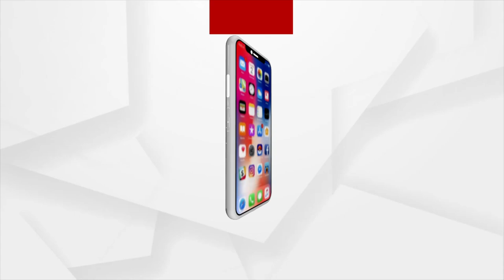Odisha weather | Low-Pressure Likely To Affect Odisha On May 5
Bringing a much-needed relief from the sweltering heat, a low pressure is expected to affect Odisha. According to the regional Meteorological  department a cyclonic circulation is likely to form over South Andaman Sea and neighborhood areas around 4th May 2022.